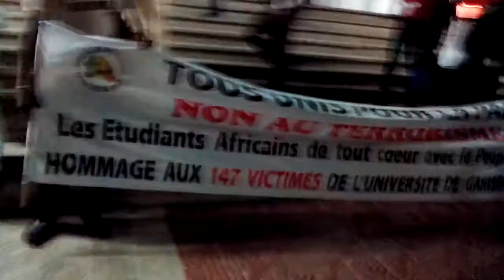Senegalese Catholic students from Cheikh Anta Diop university united to Garissa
This procession from the Church to the front of the university campus is a message of support and solidarity to the people of Kenya mourning Garissa university raid victims on April 2, 2015, causing 147 deaths.It was attended by nearly 450 people with 147 candles.
We want to call out to the national and international opinion and appeal to African leaders for what happened at the University of Garissa that is unacceptable and leaves us speechless.
LET'S GET UNITED FOR PEACE